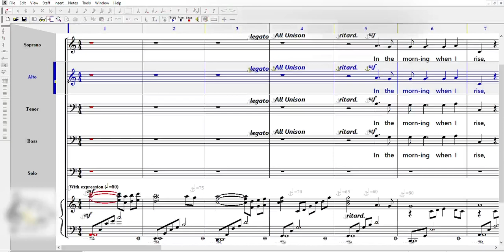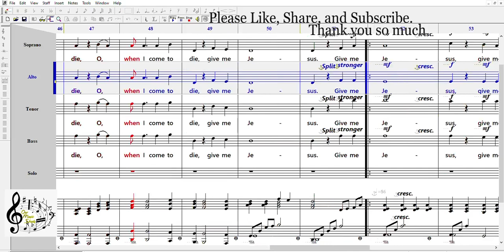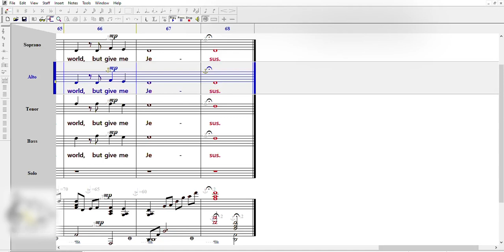Give Me Jesus Piano Accompaniment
Piano Accompaniment
Arr. by Tom Fettke

We are very much thankful on your prayers and supports.

Our music sheet is free, and will always be..

This is for God, for all of the people.

Help us to generate more music pieces..